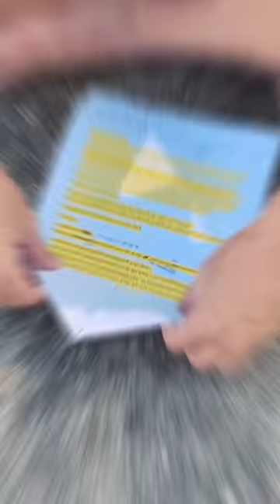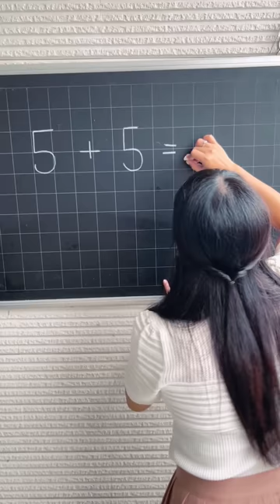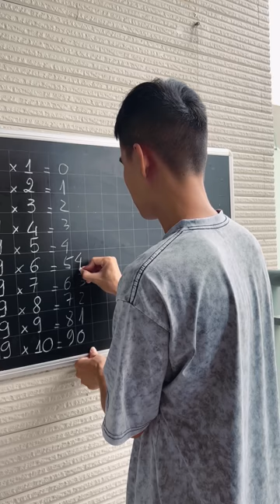Dear friend, invite you to eat cake 🤣🤪🎁 Su Hao By SH vs Linh Nhi Shorts